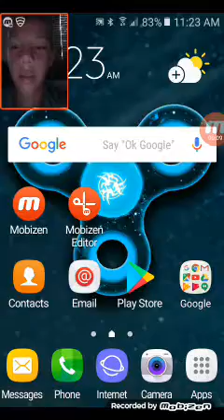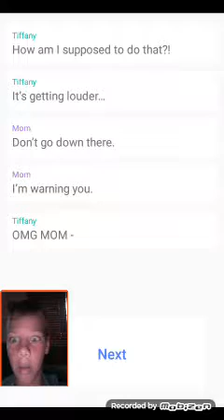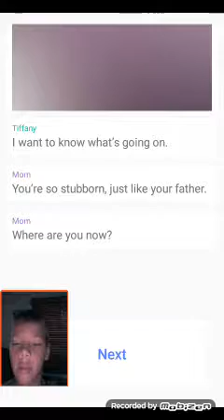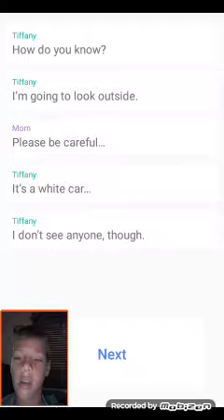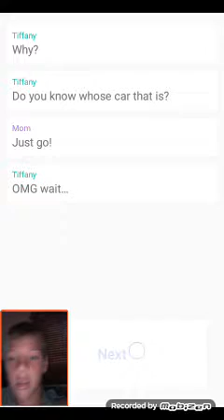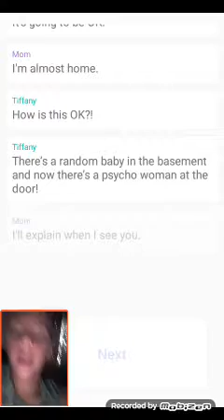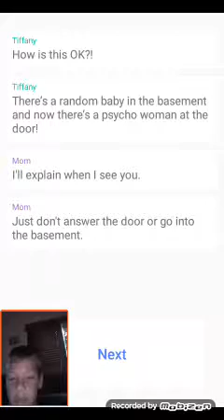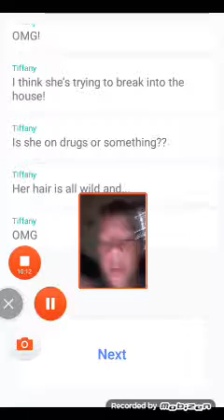We are watching hooked